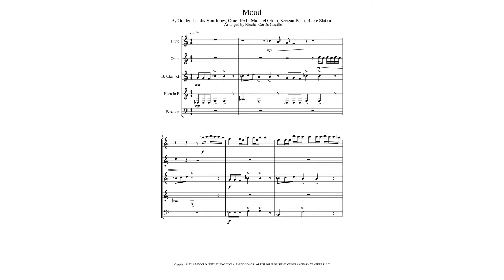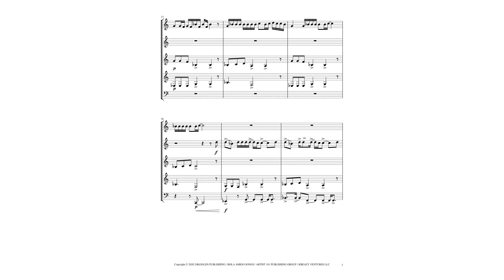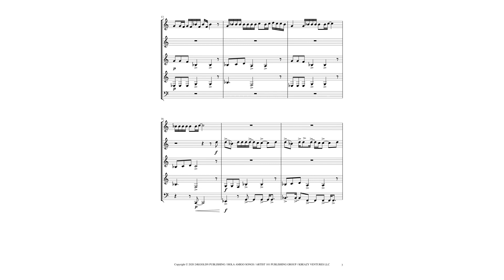Mood (24kGoldn) for Woodwind Quintet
Mood (24kGoldn) - Arranged for Woodwind Quintet by myself